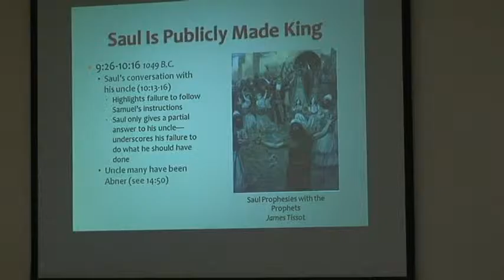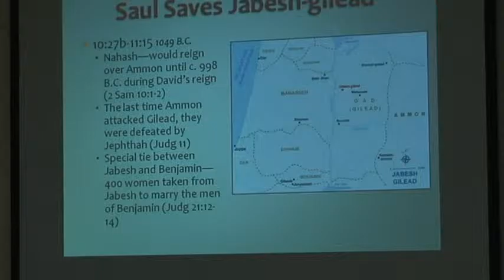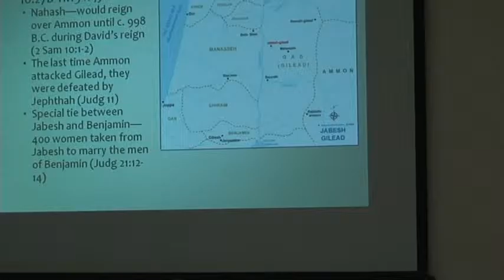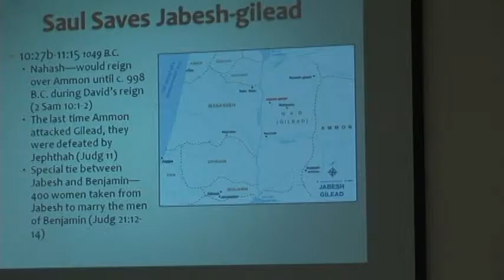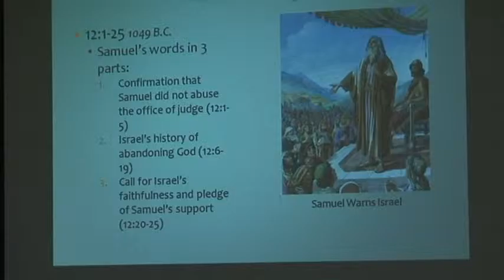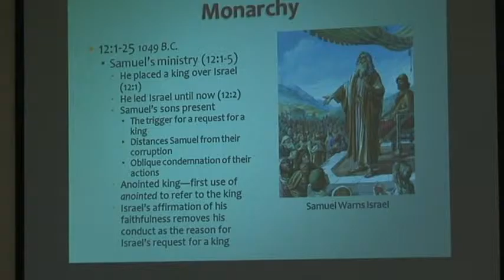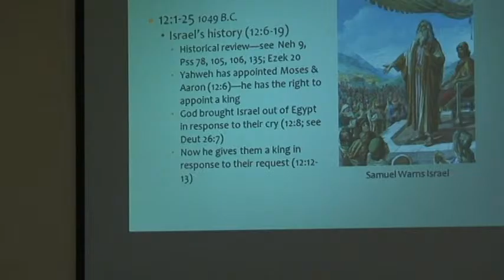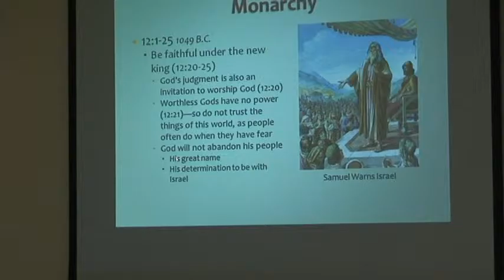Samuel AS Season 2, Episode 12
Samuel AS Season 2, Episode 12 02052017
Jonathan attacks Philistines. Saul continues to evade his responsibility as King.

Dr. Andrew Steinmann continues his study on Book of Samuel.